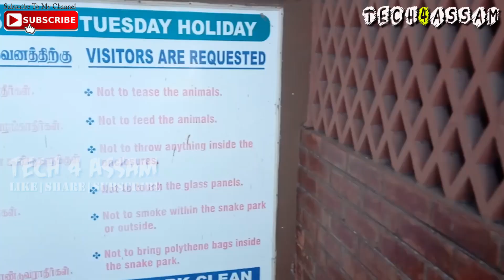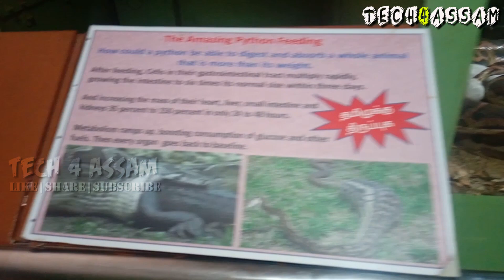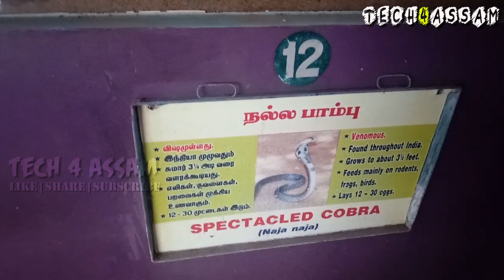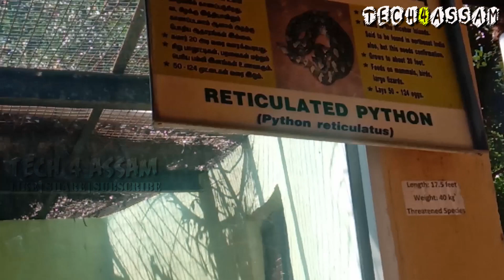চেন্নাইৰ সৰ্প উদ্যান | Snake Park Chennai | Part 1 | Vlog In Assamese | Tech4Assam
Namaskar, Tech 4 Assam ( Technical Entertainment Creative Hub For Assam) loi apunalokok swagatam. Moi aitu video t apunalokok Chennai r axon bixekh park dexuwaboloi jonto korisu. Park xonor naam hoise Chennai Snake Park. Ai park xonor bikhekhotto aiye je yaat bivinno projatir saap r logote bivinno dhoronor Ghoriyal o pua jai. Tenehole ahoksun video tu akeloge upovog koru.
Enekua dhoronor video pai thakiboloi channel tuk olop sohari dile vaal lagibo... Aakha koru channel tu Subscribe korar logote ghonta 🔔 button tuwo press koribo aru logor dui ajonok jodi vaal lage share kori dibo. Dhonyobad... Joi Aai Oxom.

Hello guys, welcome to Tech 4 Assam ( Technical Entertainment Creative Hub For Assam ). In this video, I am going to show you a very beautiful snake park here in Chennai. The name of the snake park is Snake Park Chennai. The park is very special. A large amount of various types of snakes and various types of crocodiles are available here. The view of the park is also very nice. Their is an auditorium in which information are provided about all the snakes by the staffs of the snake park time to time. Also press the 🔔 bell icon. 😊😊😊